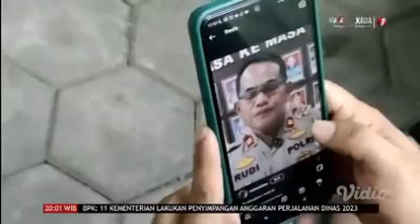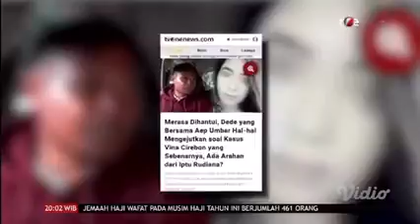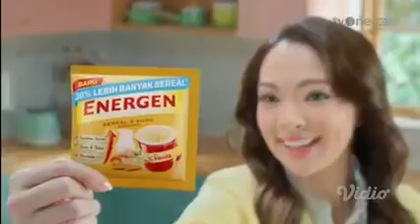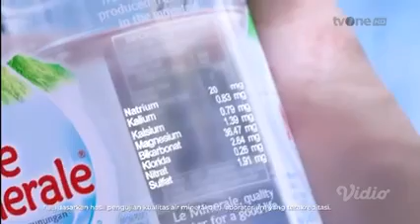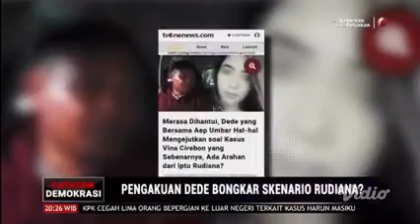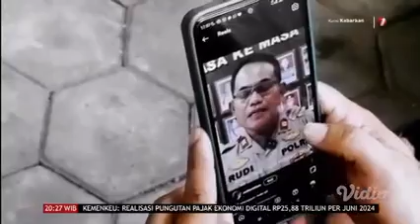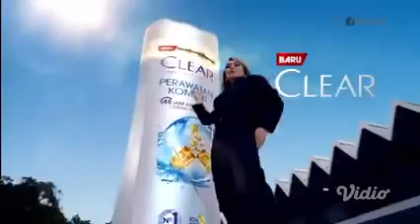24 Juli 2024